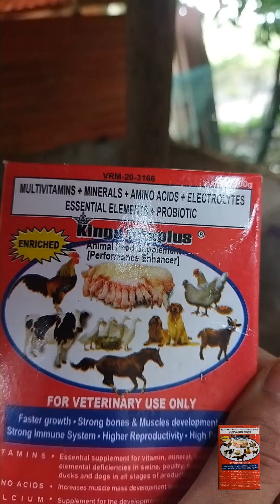GINAWA KUNG ZEBRA BABOY NI TATAY | PINALAYAS AKO